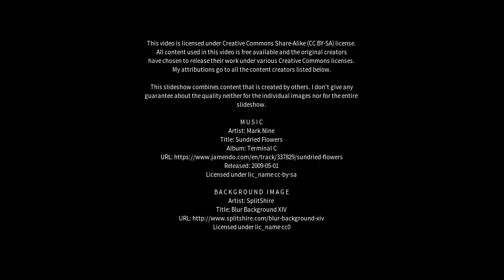Best places to visit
Best places to visit - Arthurton (Australia) Best places to visit - Slideshows from all over the world - City trips, nature pictures, etc.